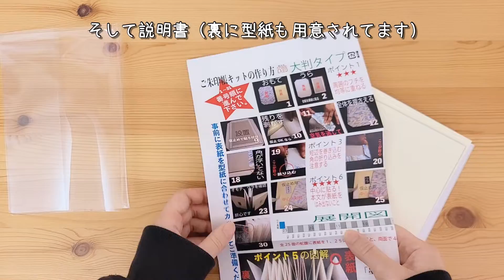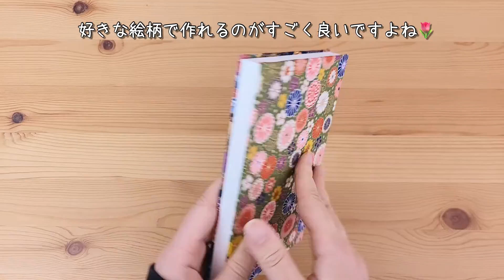【簡単!】私だけのオリジナル御朱印帳DIY【作り方】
動画のリクエストも募集しています🥳

こんにちは✨
今日はSOWA LABOさんから頂いた御朱印帳手作りキットを使ってオリジナルの御朱印帳をDIYしました🥳
表紙は布を使ってアレンジ🌈
皆さんも自分だけの御朱印帳作ってみてね☺️

🌟御朱印帳手作りキット Amazon

動画で紹介しているものを作ったら是非タグ付けしてね🌟

新しくTwitterも始めました🌷
日々の思うことを始め色々呟きます😍